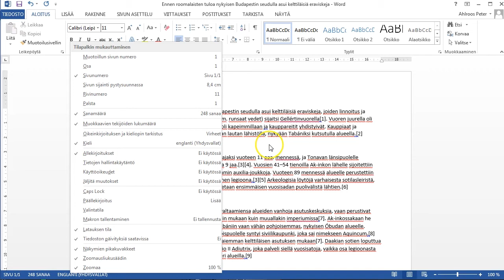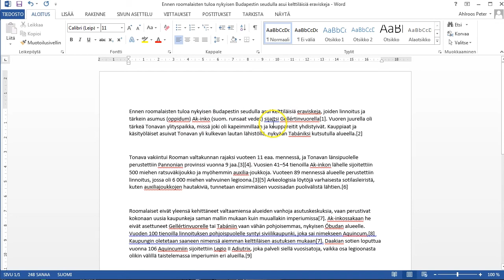Word 2013: oikolukuasetukset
Väittääkö Word että jokainen sana on väärin kirjoitettu? Syy voi olla asetuksissa. Katso tästä miten säädät kielen oikeaksi.